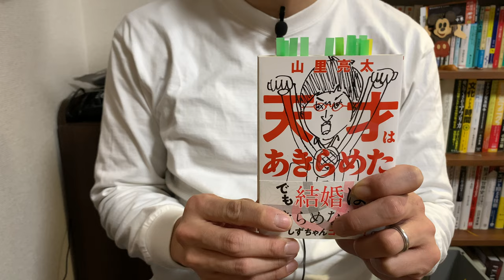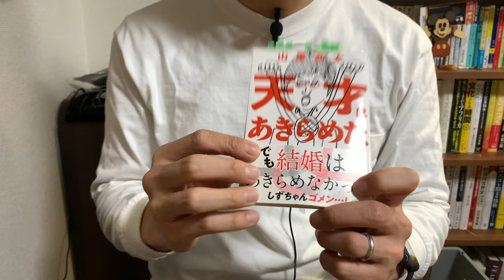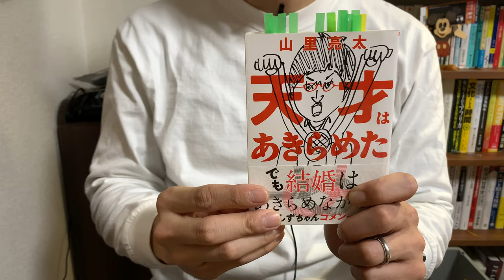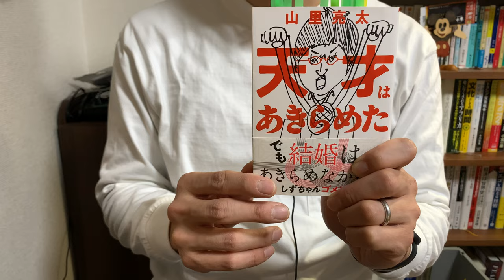#479【山里亮太】天才はあきらめた【毎日おすすめ本読書感想レビュー・紹介・Reading Book】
第479回です。 南海キャンディーズの山ちゃんの生い立ちや苦労、熱意が伝わる本でした。